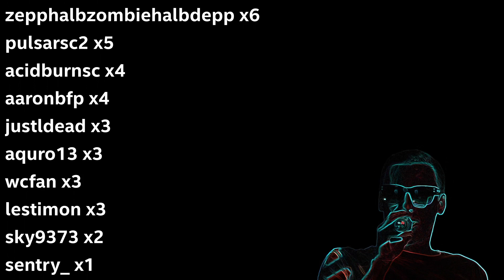maraledaily 545 - Internet immer noch mit Fragezeichen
maralekos Replay Liga Saison 5